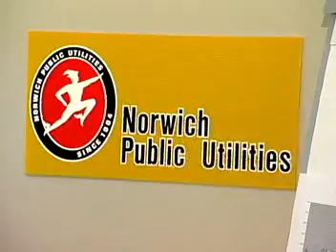Management Analysts CareerSearch.com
Career Search Management Analysts, often referred to as management consultants in private industry, analyze and propose ways to improve an organizations structure, efficiency, or profits. Work environment. Management analysts usually divide their time between their offices and the clients site. In either situation, much of an analysts time is spent indoors in clean, well-lit offices. Because they must spend a significant portion of their time with clients, analysts travel frequently. Analysts and consultants generally work at least 40 hours a week. Uncompensated overtime is common, especially when project deadlines are approaching. Analysts may experience a great deal of stress when trying to meet a clients demands, often on a tight schedule. Median annual earnings of wage and salary management analysts in May 2006 were $68,050.